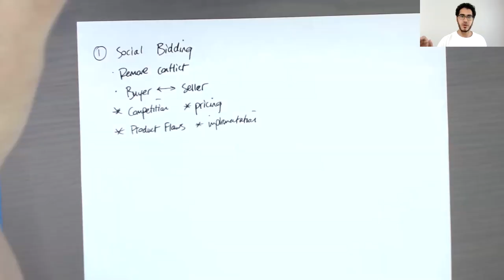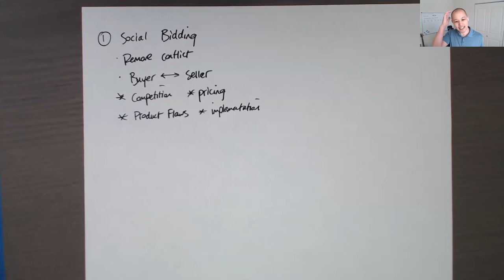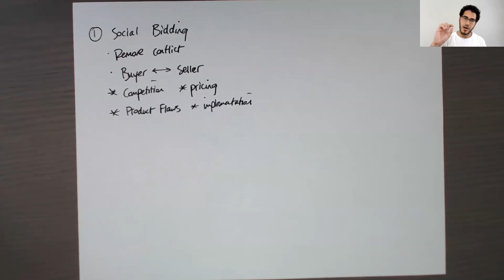Sales Psychology: Use these 3 principles to book more meetings and close more sales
▶︎ If you're a sales leader, check out the Outbound Accelerator